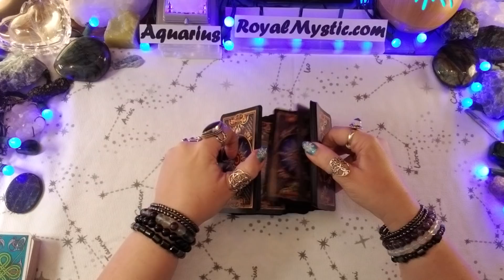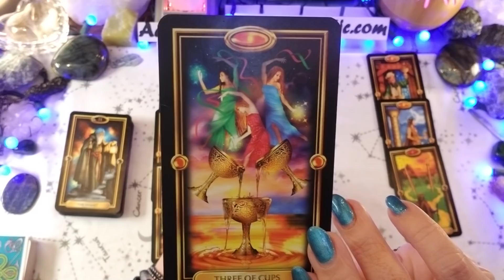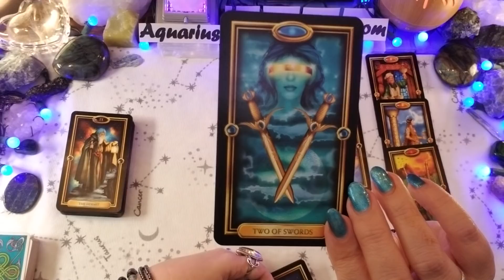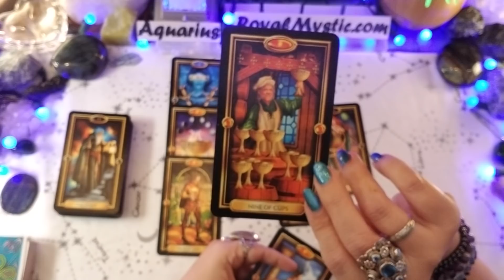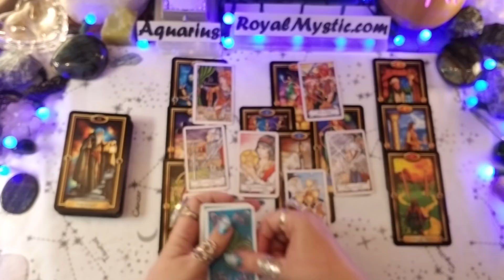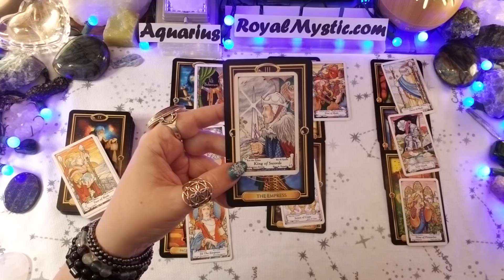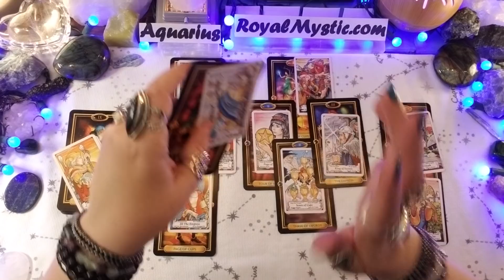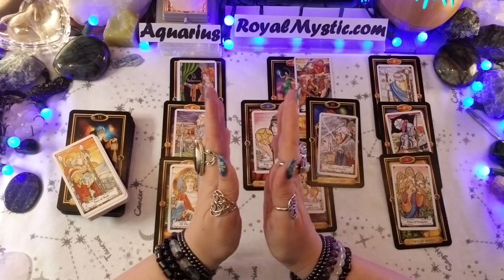AQUARIUS JANUARY 1ST-15TH 2019